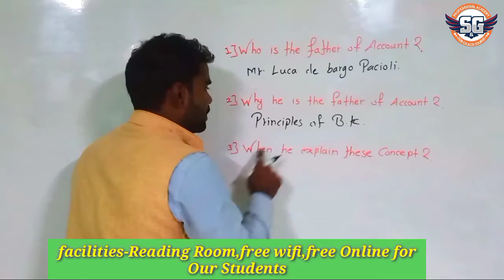Father Of Accounts